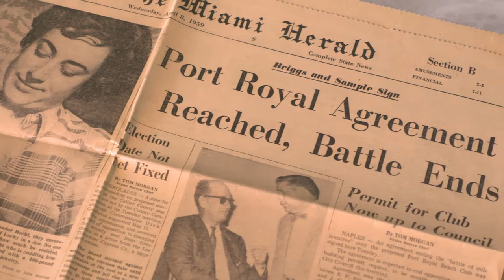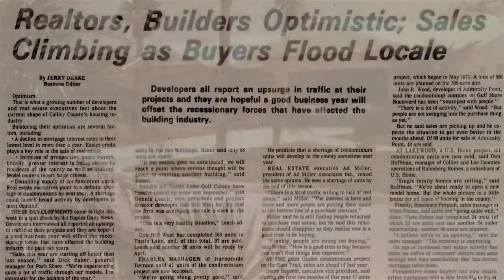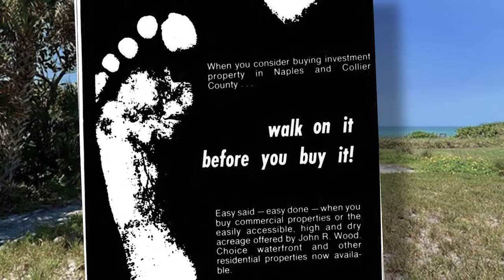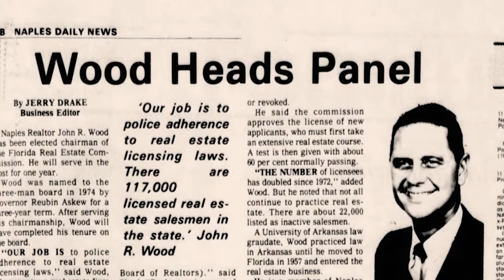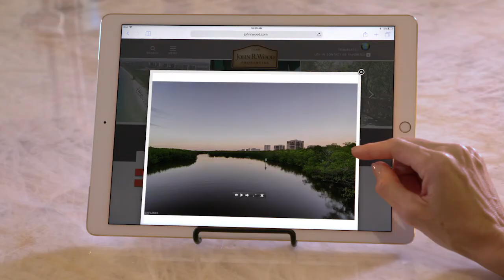The 60 Year History of John R. Wood Properties